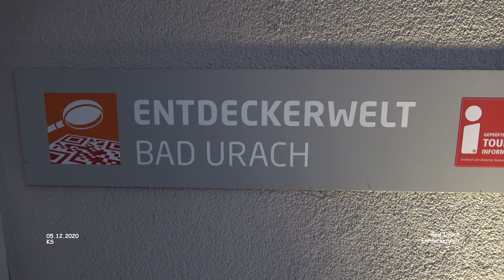Entdeckerwelt - Bad Urach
Impressionen - Bad Urach